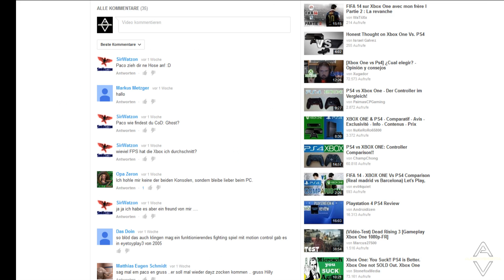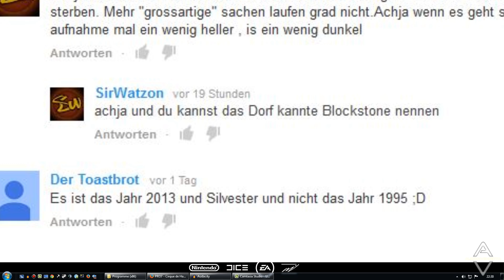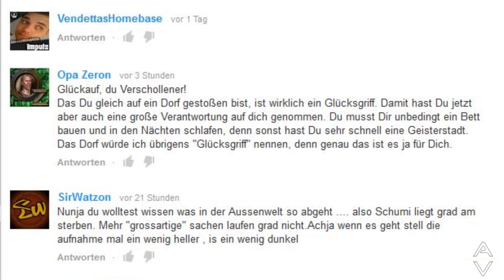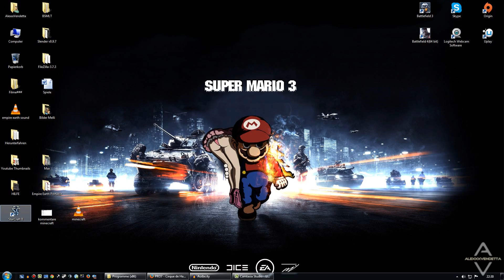Vendetta gefangen in Minecraft: Part#3 - Wände sind Goldwert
Eines Tages verschwand Vendetta und keiner wusste, wo er abgeblieben ist. Doch jetzt gibt es erste Lebenszeichen !!!
⇓⇓⇓⇓⇓ Für mehr Infos (Spoiler) hier klicken ⇓⇓⇓⇓⇓
Es geht weiter im Minecraft Land. Wie soll das Dorf heißen, Glücksgriff oder Blackstone? Zudem lernt Vendetta Wände zu schätzen. Ein Gespräch über Country Musik inklusive